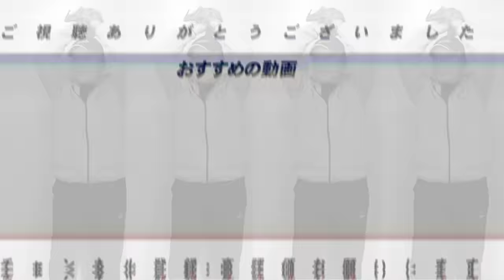【CS制度】”え？まさかの？これだとCS辞めたがいい‼︎それよりも〇〇すべき‼︎”CS制度問題について高木の考えを語ります。